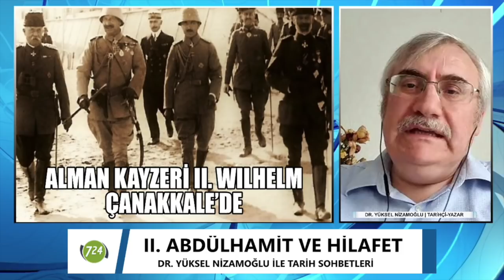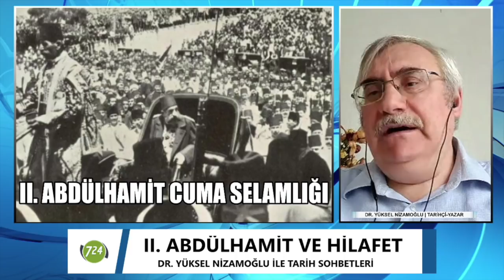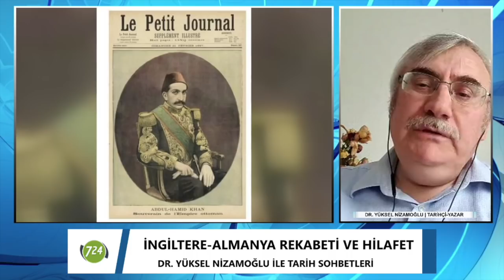Abdülhamit'in İslamcılık projesi başarılı oldu mu?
Dr. Yüksel Nizamoğlu ve Yavuz Altun Tarih Sohbetlerinde bu hafta Abdülhamit'i ve İslacılık projesini konuşuyor.